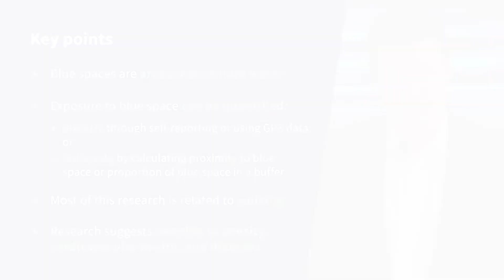Key points from Introduction to blue space with Ollie Thwaites - HDR UK Futures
The full course and many like it are free on HDR UK Futures.